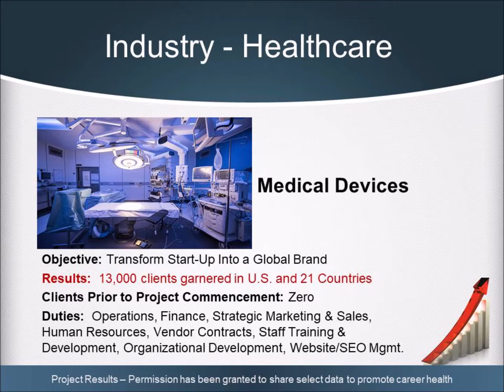ELVS - Consulting Case Studies with SMR's